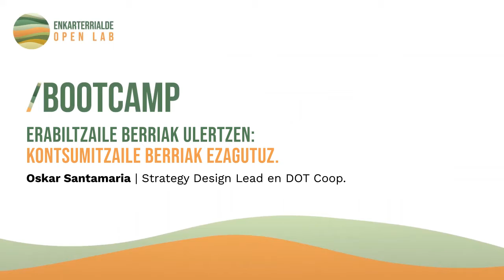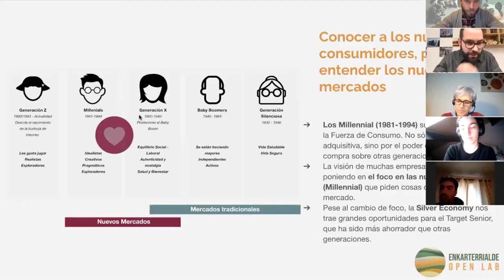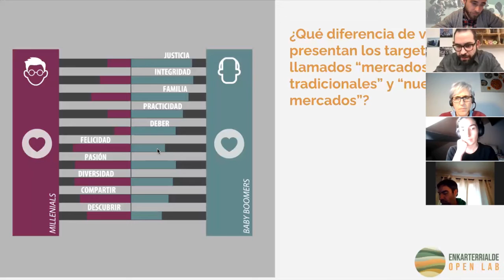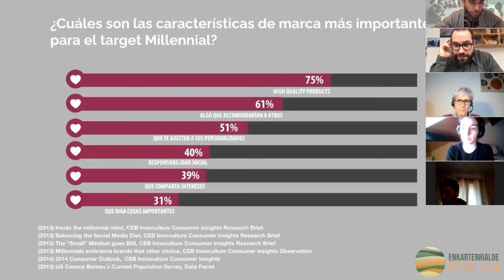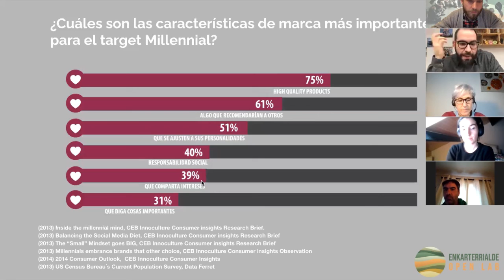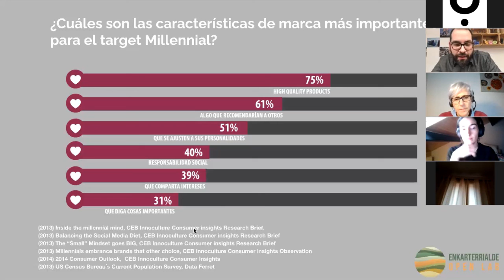Conociendo a las nuevas personas consumidoras | Oskar Santamaria, DOT Coop.